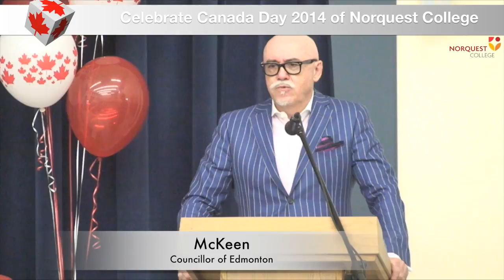2014 Canaday speeche McKeen Councillor of Edmonton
Norquest College - Celebrate Canada Day, CBC Edmonton  Don Bell, Leon Benoit MP of Edmonton,Thomas Lukaszuk Deputy Premier of Alberta,Lynn Faulder Chair of NorQuest's Board of Governor and Dr. Jodi L. Abbott President and CEO of NorQuest College.